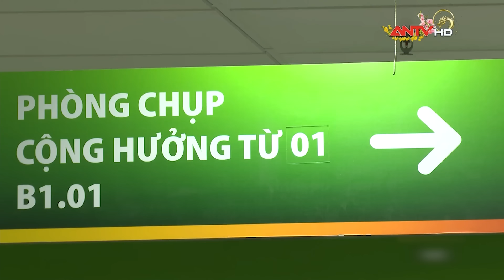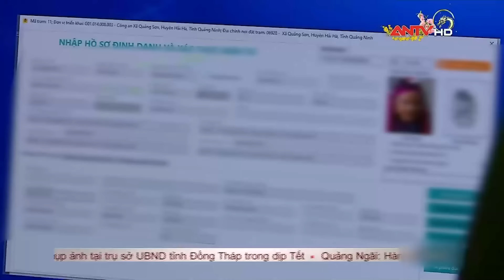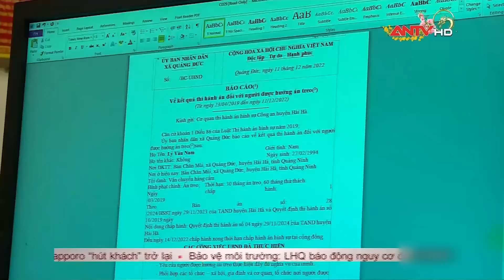Tin tức an ninh trật tự nóng, thời sự Việt Nam mới nhất 24h trưa 13/2 | ANTV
Mời quý vị và các bạn xem thêm: Nguyên nhân ban đầu vụ xe khách rơi xuống vực sâu ở Đà Nẵng